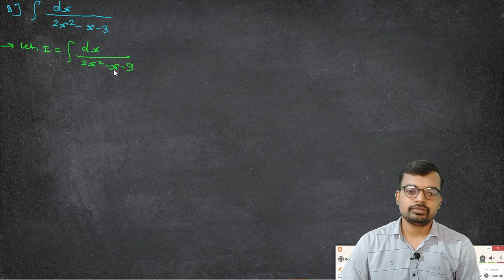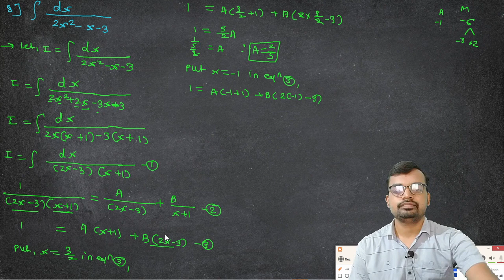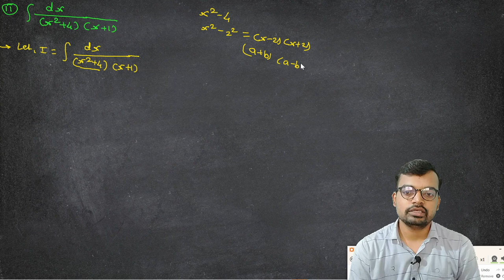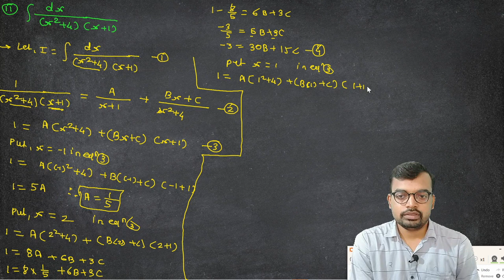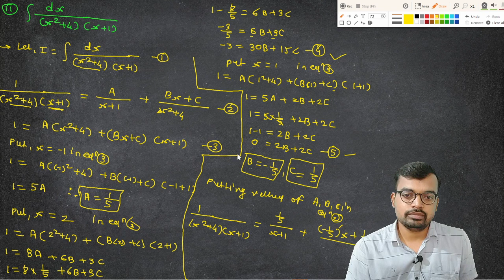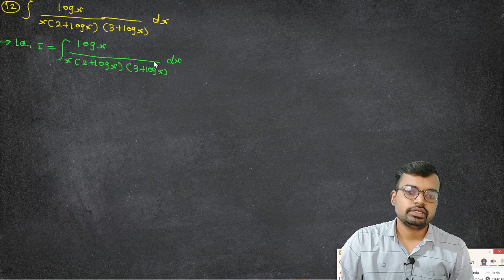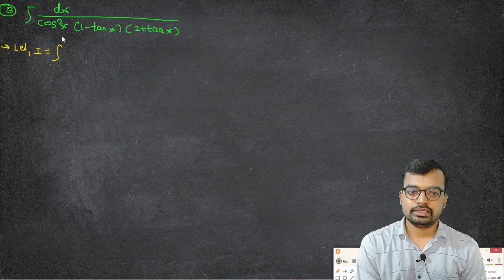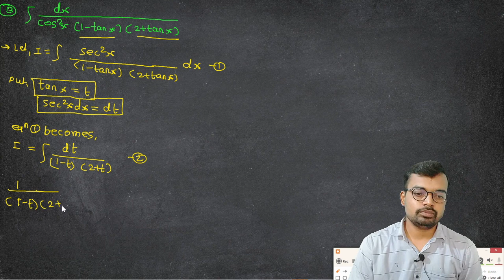Diploma math 2 integration | chapter 4 | first year maths | integration by partial fraction | Lec 12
Dosto is video me hum msbte (i scheme) first year (sem-II) math - 2 chapter 4 Integration  ke integration by partial fractions ke examples  solve karne wale hai..videos pura dekhiye taki aapko har ek concept acche se samaz me aaye ..Agar aapko koi concept pata nahi hai jo video me humne discuss kiya hai to aap comment karke bataye taki mai aapako alag video banakar samaza saku ..channel  ko subscribe kijiye aur sath me bell icon ko bhi press kar dijiye taki hum  jab bhi koi nayi video hum upload karenge to aapko notification jayega.

Queries solve :
1) DIploma first year maths integration by partial fraction solved examples
2) polytechnic maths 1st year sem 2  integration
3) applied mathematics 2nd semester diploma integration by partial fraction formula
4) Solved problems on integration by partial fraction
5) diploma maths 2 integration by partial fractions